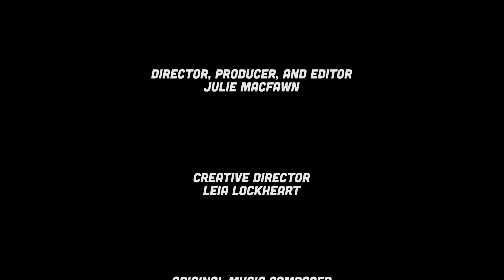I called the client fat.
Here is how not to call your client fat. And an explanation of fat; adipose tissue.

All-natural cleansers & creams that are powerful. Home of The Best Washcloth in the world. A course-textured washcloth for superior exfoliation and a supreme clean. Long enough to scrub your own back.